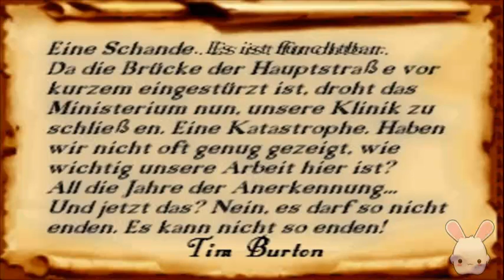Lets Play Neun #1 - Da ist ja das Krankenhaus !